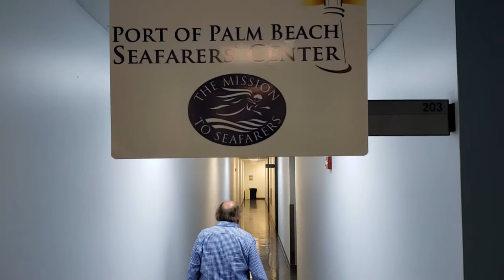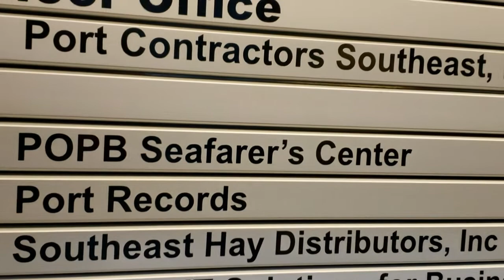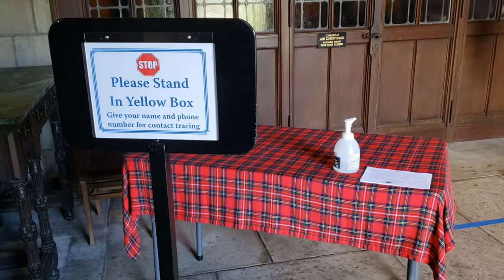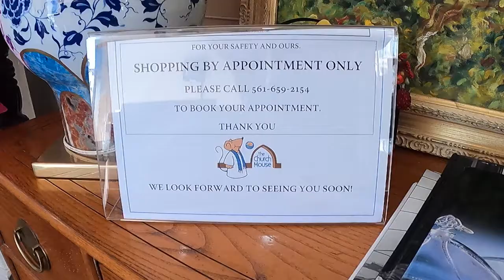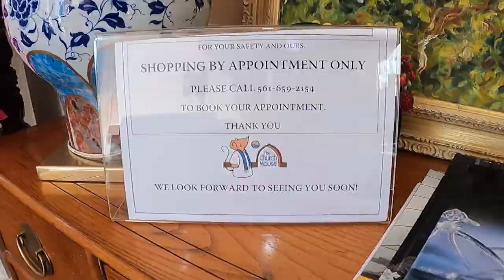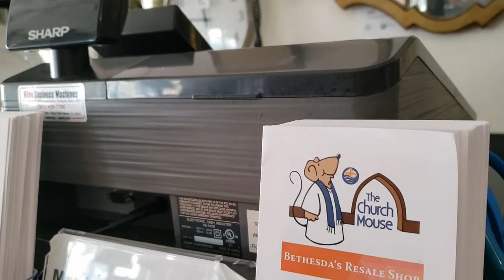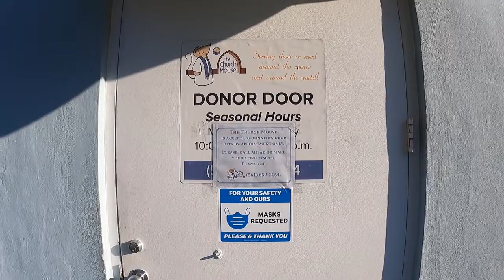SEASONS: Chapter 2 | The Church of Bethesda-by-the-Sea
The story of Bethesda-by-the-Sea during the coronavirus pandemic.
SEASONS: Chapter 2

Please help ensure that Bethesda’s ministry continues to be strong and vibrant in these uncertain times.